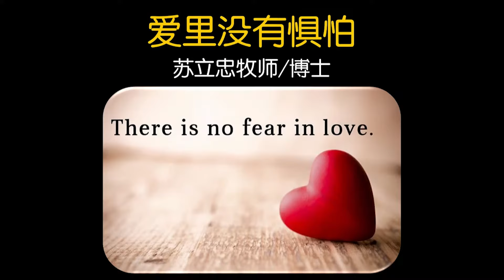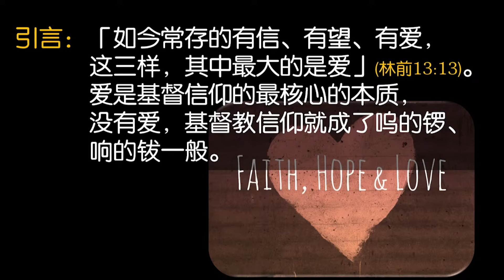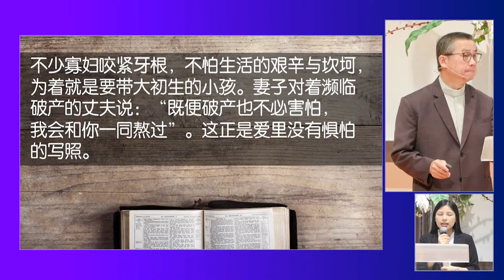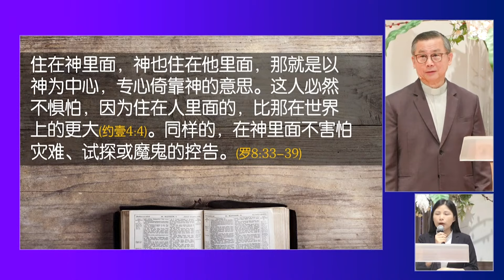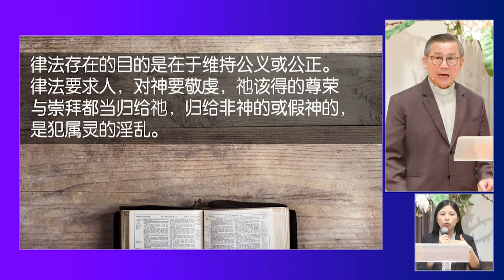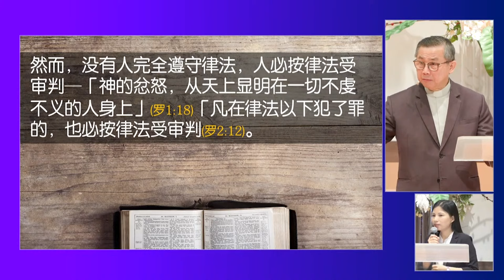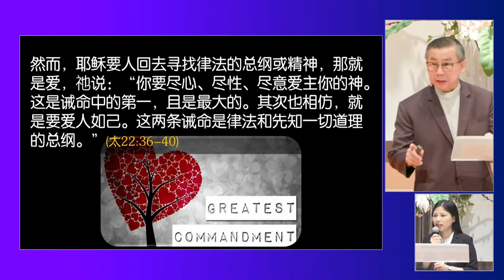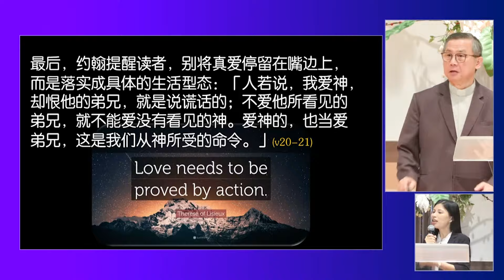爱里没有惧怕 | 苏立忠牧师 | 24-0505（附潮语翻译）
基督教新加坡生命堂 主日证道 （附潮语翻译）
日期： 2024年 5月 5日
时间： 中崇一 8.45am / 中崇二和三联合崇拜10.30am
主题： 爱里没有惧怕
讲员： 苏立忠牧师
经文： 约翰一书 4: 14-21
传译：林伟贞传道